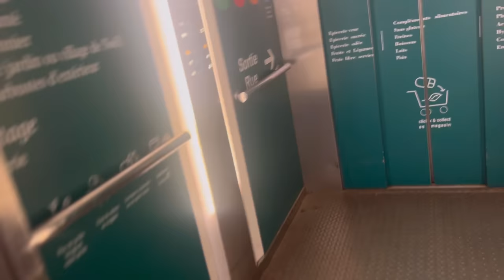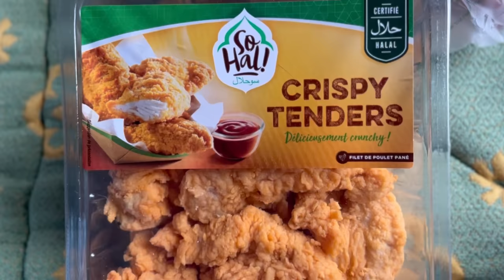J’aide Sarah aux préparatifs de son date 💍 ma semaine en vidéo l WEEKLY VLOG